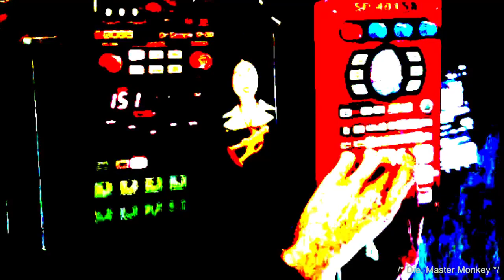DMM: Zardoz With You - Roland SP-404 SP-202 Casio SK-1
Another excerpt from secret Vegas live set.